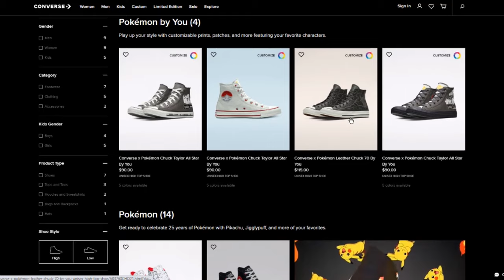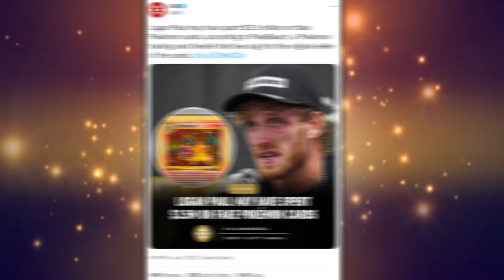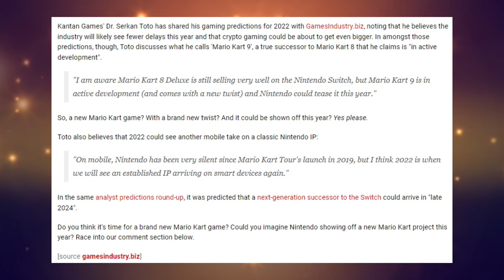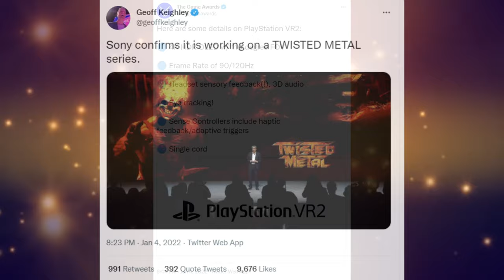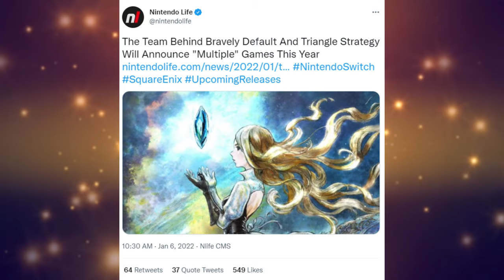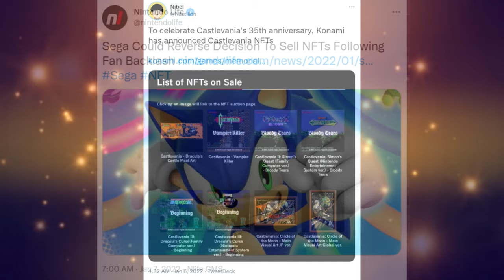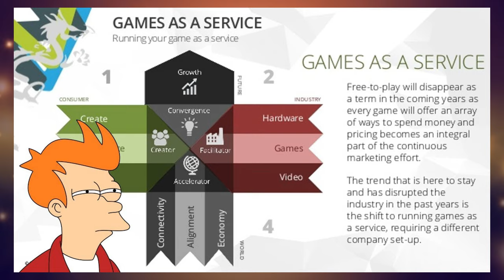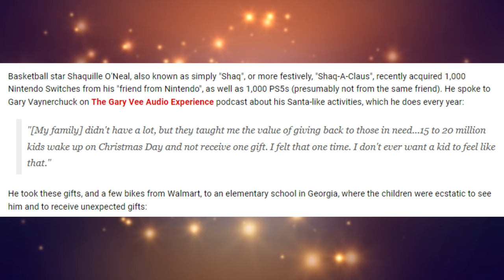Pokemon Attack Players, PS VR2 Specs Revealed, NFT is the Future of Video Games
Pokemon Attack Players, PS VRR Specs Revealed, NFT is the Future of Video Games - Today's episode of the NewsYouMissed, I discuss the future of Pokemon Arceus Legends with a new trailer, I detail the New PS VR2 specs, I talk about how NFT's are going to be the future according to several gaming companies, and many more news stories!

Logan Paul may have spent $3.5 million on fake Pokémon cards, according to PokeBeach, a Pokémon trading card fansite that has dug into the original seller of the cards.

New Pokémon Snap Took 'Many Years Of Trial And Error', Core Concept Could Have Been Changed

Shigeru Miyamoto thanks players for rating Breath of the Wild as Japan’s best game of all time

Mario Kart 9 Is "In Active Development" And Comes With A "New Twist", Analyst Claims

Sony confirms it is working on a TWISTED METAL series.

Rainbow Six Extraction to launch day 1 on Xbox Game Pass

Check out the Killer Instinct Pro Series Arcade, Arcade1Up's first full-sized cabinet

Sony has announced a new pair of OLED 4K TVs designed for gaming on the PS5.

The Team Behind Bravely Default And Triangle Strategy Will Announce "Multiple" Games This Year

To celebrate Castlevania's 35th anniversary, Konami has announced Castlevania NFTs

Square Enix President Knows You Hate NFTs Because You "Play To Have Fun"

40 People Arrested For Alleged Twitch Money Laundering Scheme

Random: Shaquille O'Neal Gave 1,000 Nintendo Switches To Kids In Need For Christmas

Game: The Legend of Zelda: Link's Awakening (GB)
TAS author: Bobmario511

My Links -

Teenage Mutant Ninja Turtles IV - Turtles in Time (SNES) Music - Bury My Shell at Wounded Knee

Creative_Exercise_-_Mario_Paint_Music_Extended